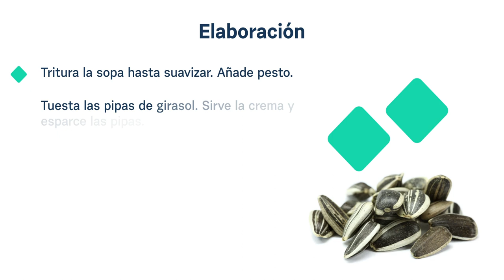Crema de acelgas diferente | La Infalible, Mundo Farmacéutico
Hay quien dice que en abril “hojas mil” y es que este mes se caracteriza precisamente porque las verduras de hoja están en temporada. Una de las más impopulares pese a sus propiedades es la acelga, una elaboración sencilla pero diferente puede convertirla en un ‘must’ en la dieta de nuestros pacientes.